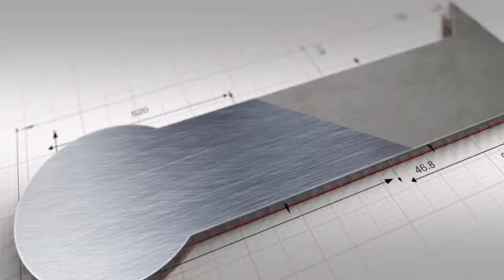Sinergie2018 | Gerardo Paterna intervista Massimo Nicastro di American Real Estate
A Sinergie 2018 era presente Massimo Nicastro, CEO di American Real Estate. Massimo ha oltre 20 anni di esperienza nel settore immobiliare ed ha alcune attività in questo settore a MIAMI, compresa una consolidata collaborazione col network Keller Williams.
Il suo progetto per l'Italia è quello di creare un modello agenziale innovativo arrivando ad un piano retributivo per i propri agenti fino al 100% delle commissioni, come avviene già in alcune realtà USA. Prima tappa di American Real Estate è Milano.